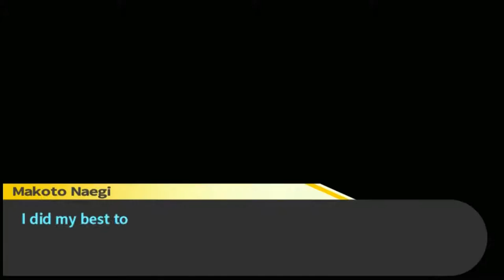Danganronpa (BLIND) Part 62 "Surprised! She Likes Donuts"